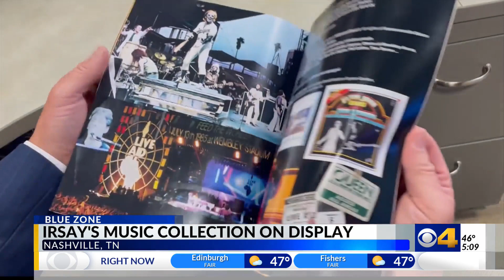Portion or Irsay Collection to be on display ahead of Colts game against Titans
Ahead of the Colts game this Sunday, part of Jim Irsay's private collection of memorabilia he's gathered over time will be on display.